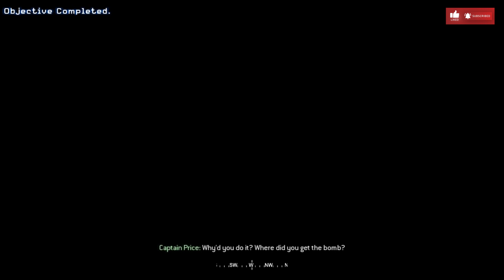One of scene in Hunting Al-Asad in his safe house {Call of Duty}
Call of Duty Modern Warfare 4 this mission mastered By Captain Price Mission Called Safehouse